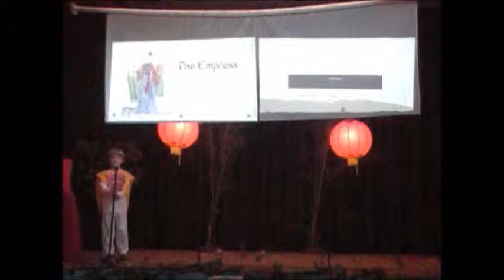Clip of Rachel as Jade Empress